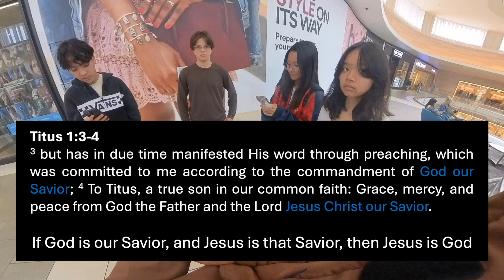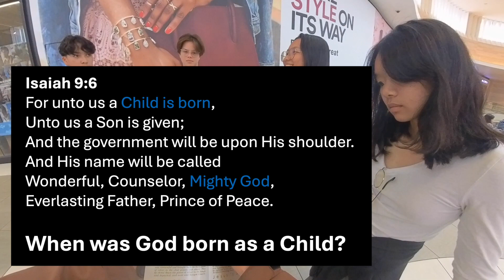Carlos, Kotaro, Cheska and Jayda Decide to Follow Jesus; Prove Deity of Christ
Carlos, Kotaro, Cheska and Jayda decided to hang out at Del Amo Mall since it was raining.  Then they were confronted by a whacked out Jesus freak (WOJF) who challenged them to explain how to go to heaven.  They didn't have the answer, so WOJF shared the Gospel with them.  They heard, understood and believed, and decided to follow Jesus.  After praying for them, WOJF discovered that one of them was involved with the Iglesia ni Cristo (INC), which is a Philippines-based cult, which among other heresies denies the deity of Christ.  The WOJF proceeded to demonstrate the deity of Christ on the spot.  Please pray for Carlos, Kotaro, Cheska and Jayda.